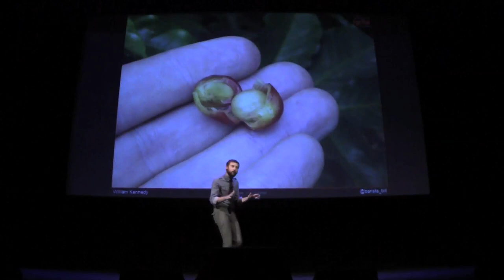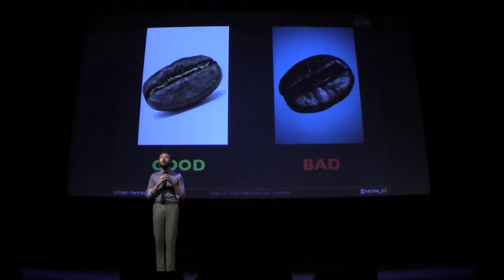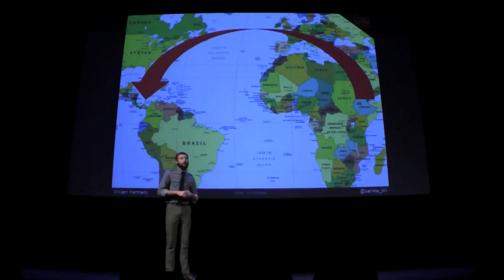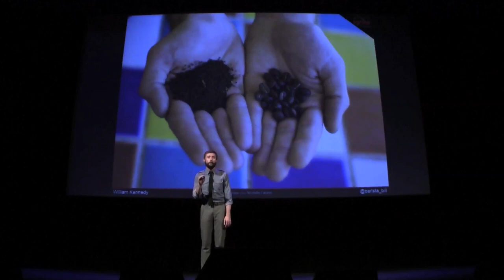Coffee Is The New Black | Ignite Phoenix #14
Remember a time when all coffee cost 50 cents and tasted like dirt? For the past decade, a coffee renaissance has led to roasteries in every major city, cafes with new brewing methods, and coffee farmers sharing the spotlight. If this all sounds foreign to you, let Barista Bill explain and ensure no one in the audience sleeps well tonight!

Presenter: Bill Kennedy

Biography: Bill Kennedy is an artist, an engineer, and a scientist; or more simply put, Bill is a barista at a specialty coffee shop. He studied theatre at ASU before moving to Portland, Oregon, where he once spent twenty bucks on a cup of coffee and loved it. In 2010, Bill returned to Phoenix to share his new religion: the gospel of java.